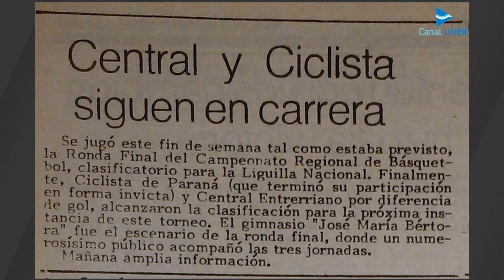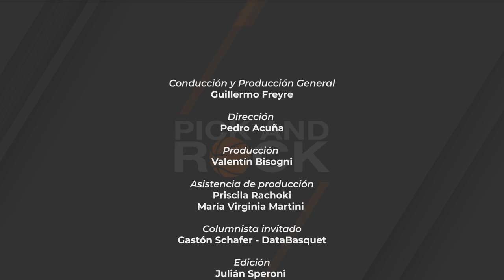PICK AND ROCK - Programa 4 - Temporada 2022